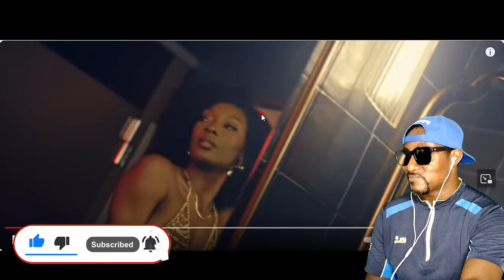Sarkodie - Till We Die feat. Ruger (Official Video) REACTION